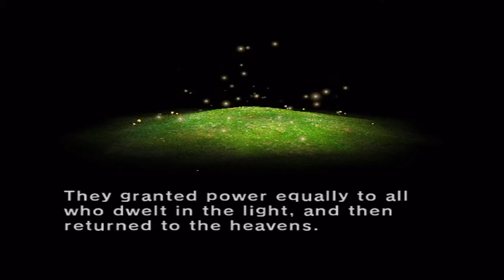Let's Play!! Twilight Princess - Tears of Light: Lanayru Province - Episode 26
In which we take FOREVER in finding the tears of light.

Come like me on facebook! :D